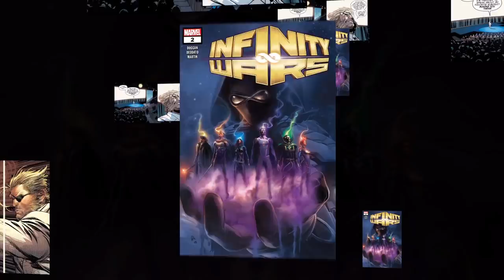Who is Marvel's Diamond Patch? "The Emmarine" - Diamond Claws & Telepathy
This video explores the abilities, powers, and origin of the Marvel Comics character "Diamond Patch." From Mr. Frost having been born of the machinations of Requiem (Gamora) during the Infinity Wars storylines, being a hybrid of the popular mutants Wolverine and Emma Frost, living as the wealthy and powerful founder of Frost International in the Warp World dimension, easily surviving an attempt on his life by Dragon King at the hands of Deathstrique, reluctantly welcoming Fire Belly and even an unmerged Loki to his team, taking out the soul-eating entity known as Devondra, to getting assistance from a future Phoenix Force Wolverine; Let's take a look at this rare Marvel superhero, and potentially one of the most powerful beings of Warp World. This includes a short, canon character biography and my own opinionated "Sage Rating," which I use to give ratings of comic book and science fiction characters.